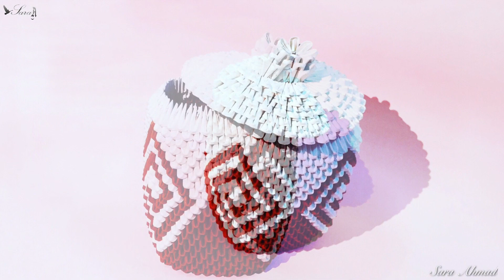How to make 3d origami box 53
My design 😊
DIY How to make 3d origami box 53 Tutorials
This is a How to make 3d origami box 53

or
How to make 3d origami Pieces Tutorial